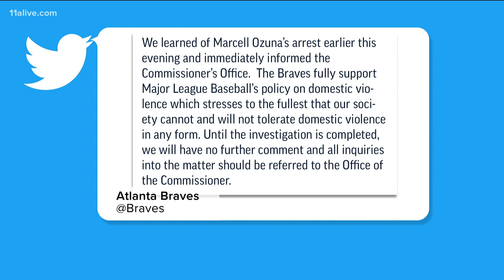Braves' Marcell Ozuna arrested by Sandy Springs Police, jail records show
The arrest comes just days after the team announced he would be out for weeks recovering from two fractured fingers, injuries he suffered in Tuesday's game.